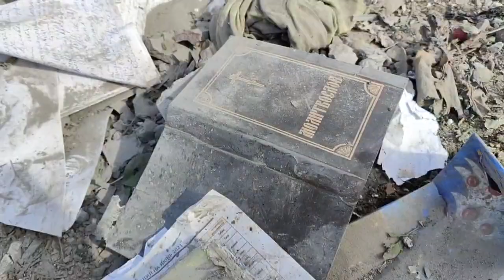Приватний сектор Запоріжжя після терористичної атаки росіян